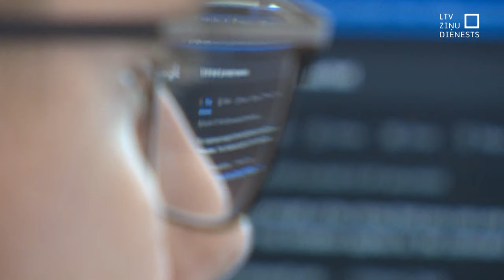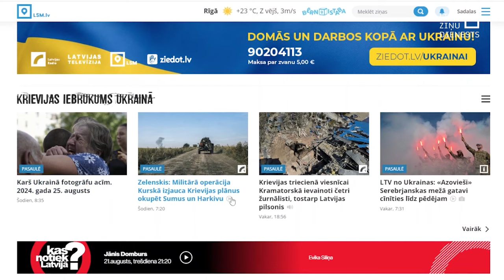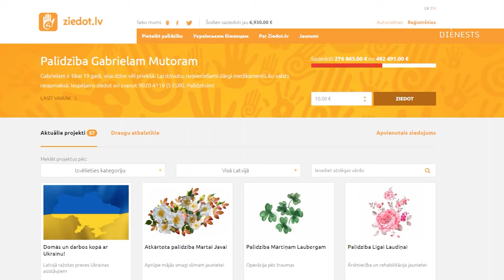Periodiski kiberuzbrukumi turpinās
Mēģinājumi traucēt Latvijas interneta vietņu darbību nav rimušies! Pagājušajā nedēļā piedzīvots vēl viens uzbrukuma vilnis, traucējot atsevišķu vietņu darbību, bet lielākoties tikai samazinot to darbības ātrumu, nevis apturot pavisam. Šis uzbrukums gan atšķiras no iepriekšējiem – pirms uzbrukuma veikta vietņu izpēte. Kā tas īstenots, cik veiksmīgi atraidīts un vai to tiešām organizējusi Krievija – stāsta Dāvids Freidenfelds.